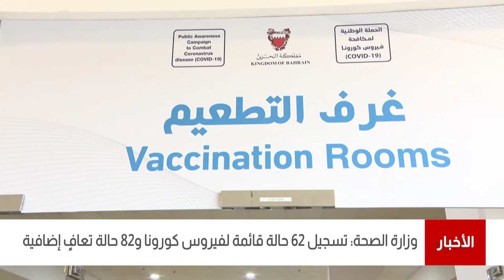البحرين مركز الأخبار : التقرير اليومي لفيروس كورونا كوفيد 19 في مملكة البحرين 25-09-2021